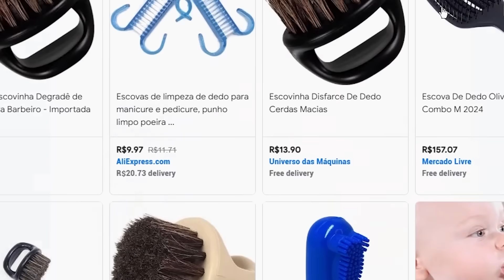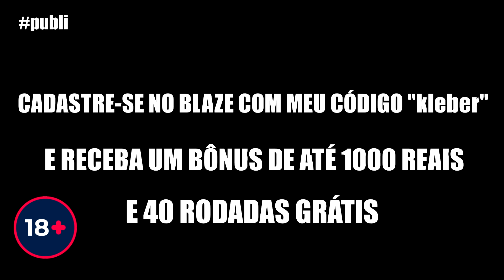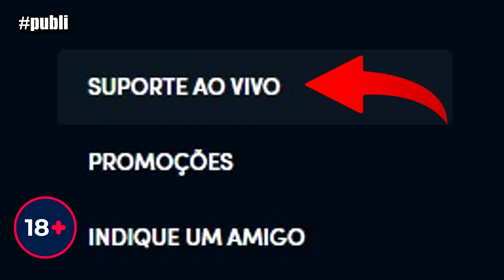INVENÇÕES BIZARRAS!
Código "kleber". Apenas para maiores de 18 anos

Meu outro canal:  @CanalKleberiano

00:00 - Vídeo
05:14 - Ad
07:02 - Vídeo